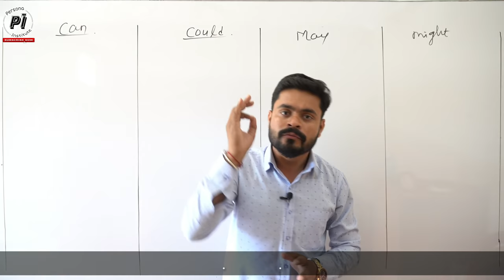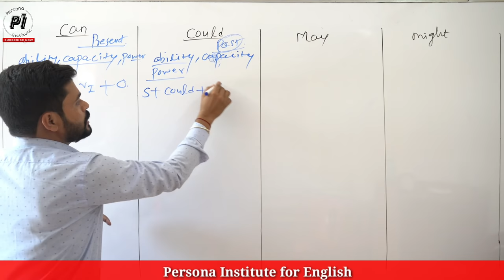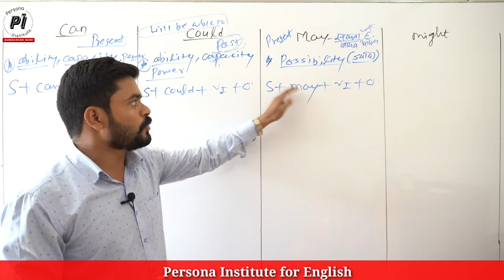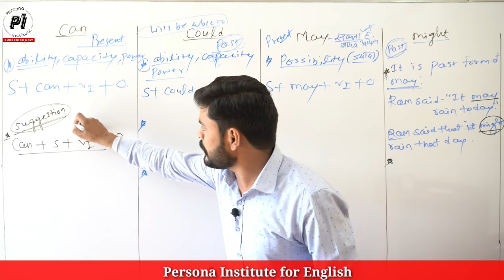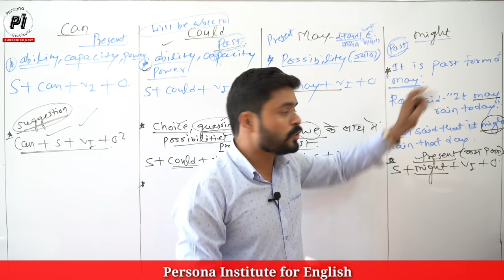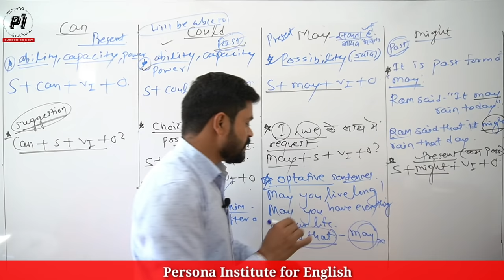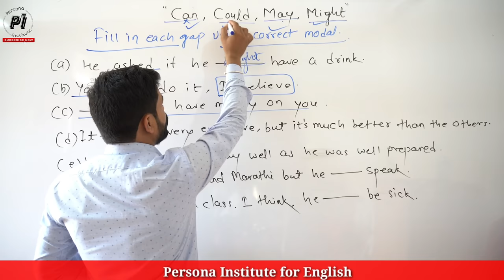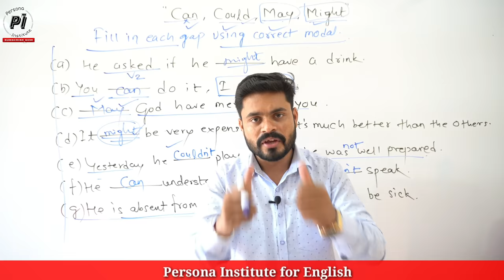Can , Could, May, Might in detail// Basic Modals Can, Could, May, Might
In this video all the uses of Can, Could, May, Might have been explained with examples.

Watch the videos of season first via the link SEASON 1ST (Live Classes by Ajay Sir)

Watch our live class Season 1st video lessons via the link SEASON 1ST (Live Classes by Ajay Sir)

In this video the Phrasal Preposition "In spite of" has been explained with examples and all the possible uses of "Having" as well.

1. Watch the video from beginning

2. Watch the video based on Writing skills via link

3. Watch the video based on Reading skills via link

4. Watch the videos based on English Grammar for competitive exams via link .इंग्लिश ग्रामर के वीडियो देखने के लिए लिंक पर क्लिक करें English Grammar for Exams Sentences